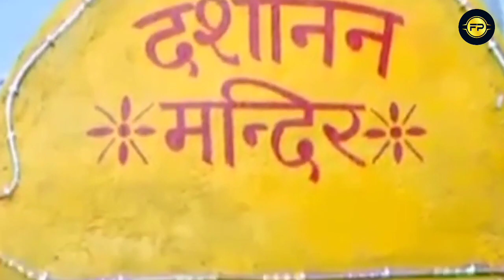श्री लंका में आज भी सुरक्षित रखा है रावण का शव | Amazing Facts About Ravan | FactsPoint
आज भी श्री लंका में सुरक्षित रखा है रावण का शव | Amazing Facts About Ravan | FactsPoint

FactsPoint